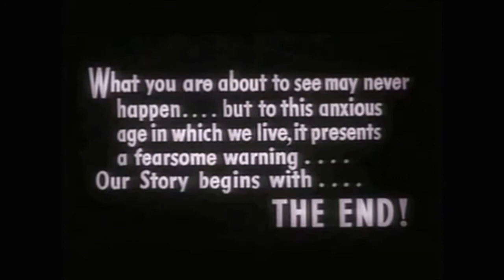El Dia Del Fin Del Mundo (1955)- Cine de monstruos de los 50 |Review (critica) Loquendo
DISOWNED: Vídeo repudiado.

Una breve reseña a una película de terror de los años 50, The Day The World Ended (1955) una película producida y dirigida por Roger Corman.

PD: YouTube removió las notas, por lo que no será posible poner mi pantalla final como en las anteriores.